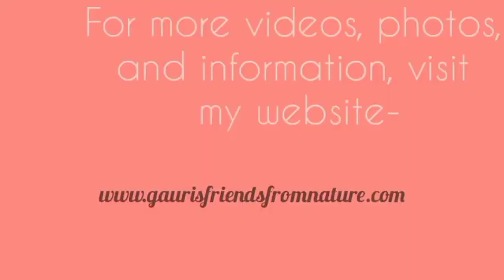Nature in Indian Monsoon Rains (1) Bulbul drenched in the rain.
The first video, where I will show you the beauty and upturn of Nature in the rainy season of India. In this video, the bulbul is totally drenched after a heavy shower. She is calling and twittering with the other birds and drying herself.